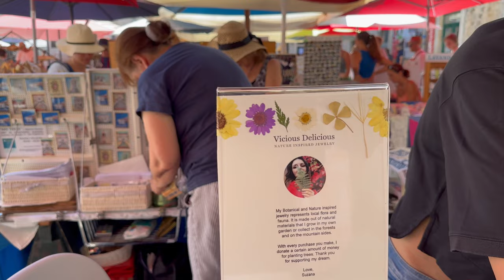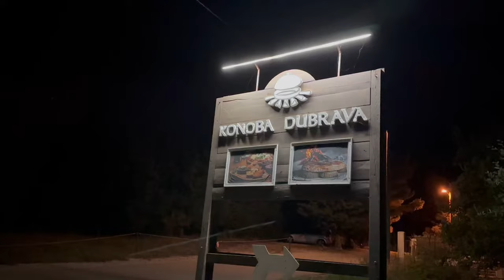A Day in DUBROVNIK/KINGS LANDING Walking around the OLD TOWN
I had a weekend getaway to Dubrovnik where i was taken back to the medieval times. I was inspired to visit this place after watching "Game of Thrones". During my time here, I wanted to experience key locations of Kings Landing and what this city has to offer

Shot on the iPhone 14 pro

Following are some details from the trip:
Dubrovnik Old Town: Famous street - Stradun, Franciscan Church and Monastery, Walk of Shame - Jesuit Staircase, Loggia Square, St. Blaise’s Church and Orlando’s Column, Sponza Palace, Clock Tower, Marin Držić Statue, Rector’s Palace, Dubrovnik Cathedral, Old Port and City Walls

Sunset point: Mt. Srd

Dinner: Konoba Dubrava